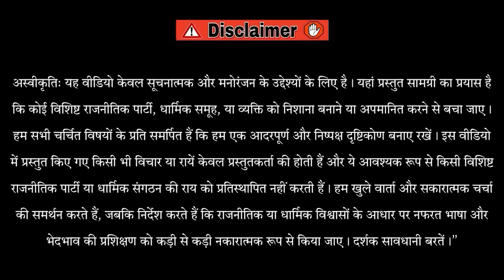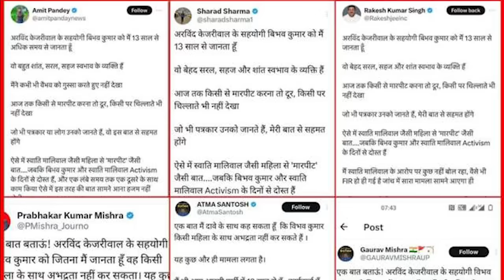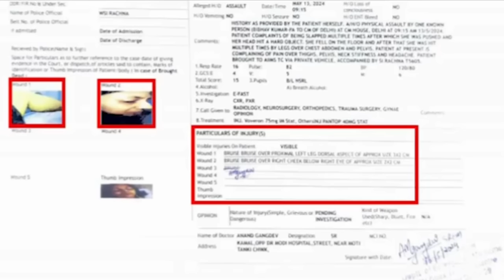आम आदमी पार्टी ने अब Swati Maliwal की videos clip की Release , kejriwal, Rahul Gandhi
for laughs.